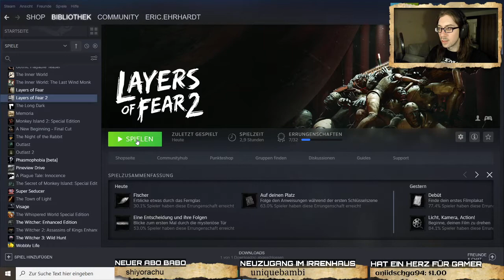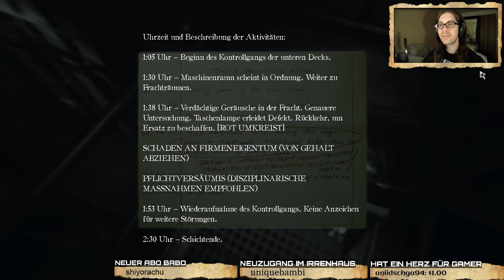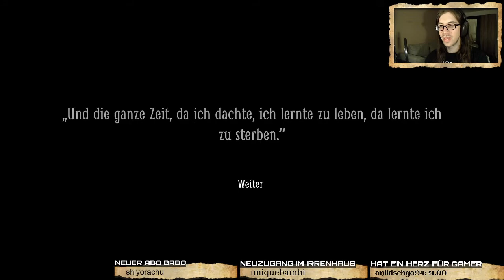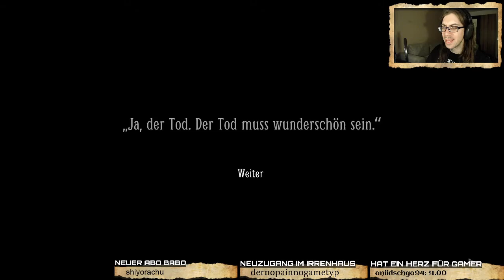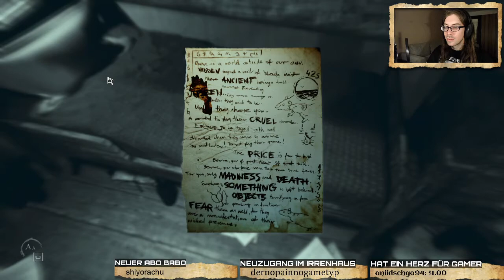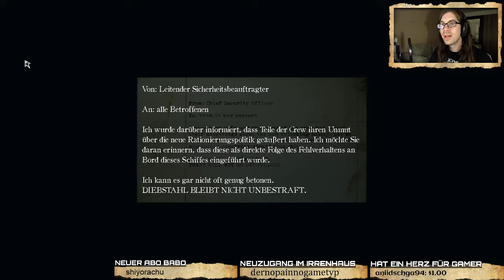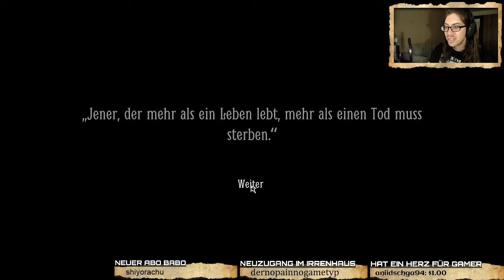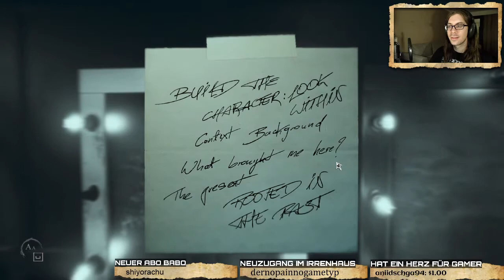LAYERS OF FEAR 2 - Part 3